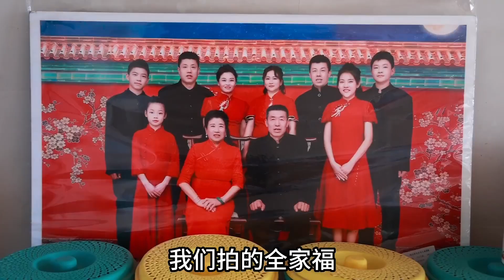时光改变的是容颜，不变的是手足情深。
1
各位朋友们大家好
我们在这里展示真实农村的美食点滴
这些食物希望打击喜欢
大家有想了解的美食，可以在评论区告诉我